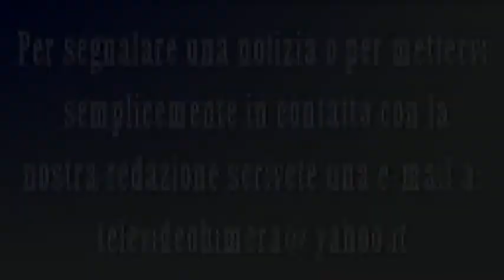Termini Imerese: Festa della Madonna Assunta in via Coppola - Agosto 2013 - La Messa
Triduo in onore della Madonna Assunta in via Coppola a Termini Imerese, nel video la Santa Messa celebrata nel quartiere di via  Giuseppe Coppola.